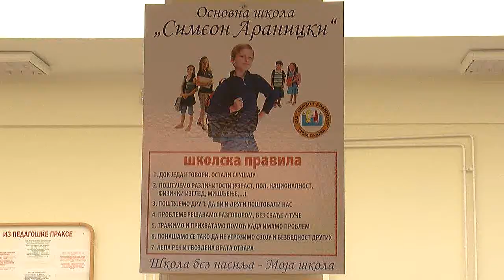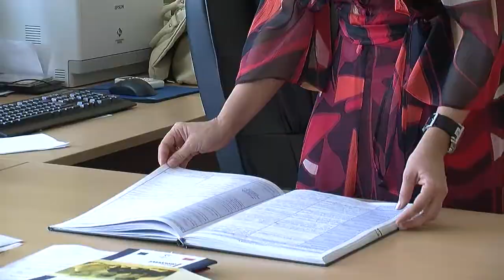Simeon Aranicki nagrada